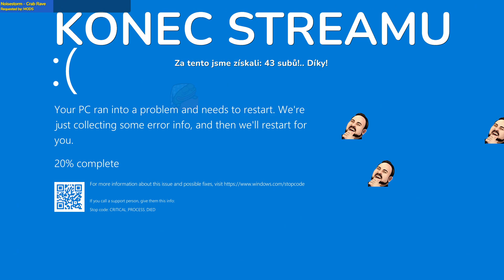GTA RP (KKRP) 3/3 | 08.05.2022